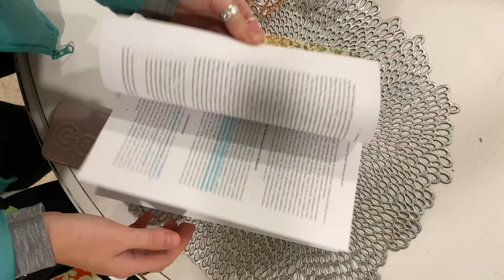MASTERing The "New Normal": Student Teacher Edition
Gabby Turnbough tells about her experience as a first year graduate student studying for her Master's in Elementary Education

Journalism 456, Fall 2020
Mini Doc 1